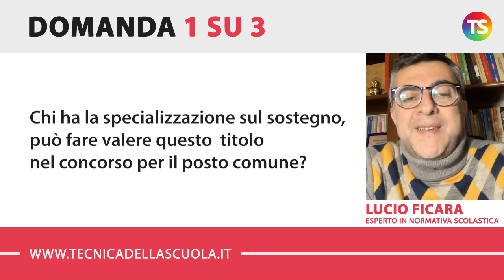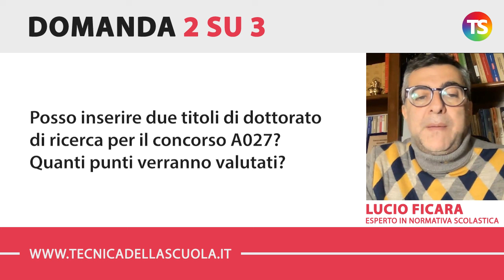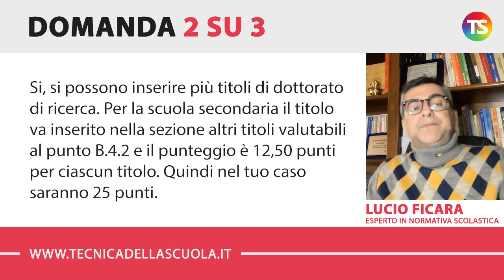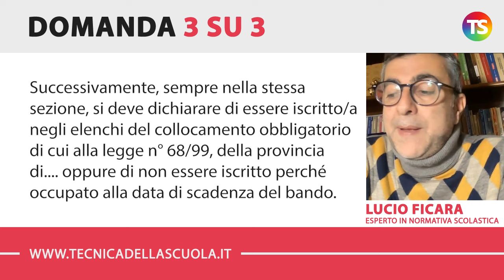Compilazione della domanda per partecipare al concorso ordinario 2023. Le risposte ad alcuni quesiti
scuola docenti tecnicadellascuola Nell’appuntamento di oggi con la rubrica di consulenza scolastica, il prof. Lucio Ficara risponde ad alcune domande sulla compilazione della domanda di partecipazione dell'ultimo concorso ordinario.

✅ (00:00) INTRODUZIONE

✅ (00:18) Chi ha la specializzazione sul sostegno, può fare valere questo  titolo nel concorso per il posto comune?

✅ (01:17) Posso inserire due titoli di dottorato di ricerca per il concorso A027? Quanti punti verranno valutati?

✅ (02:03) Per inserire l'invalidità civile nella domanda per il concorso come si deve procedere?

e sui nostri canali social